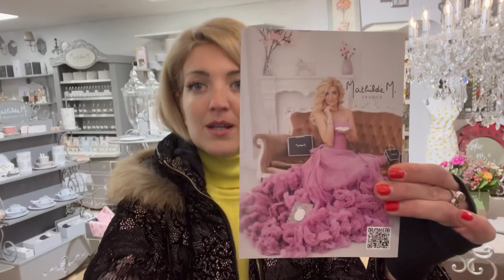БЛИЦ ОБЗОР ПОДАРКОВ